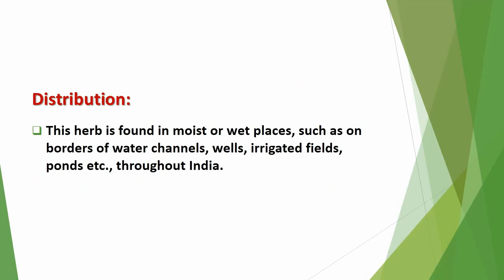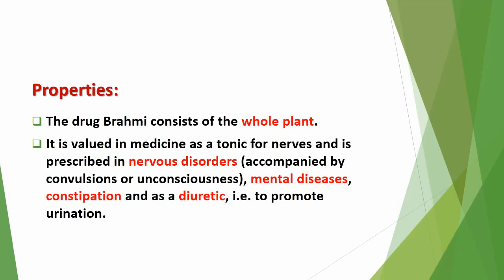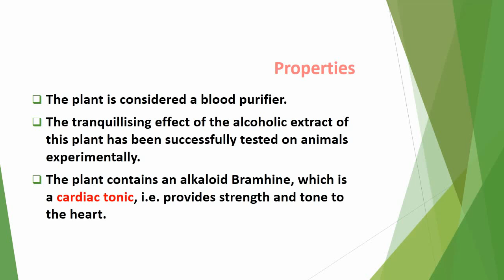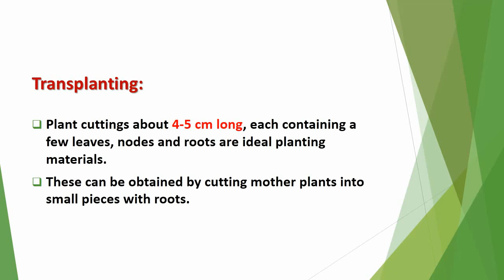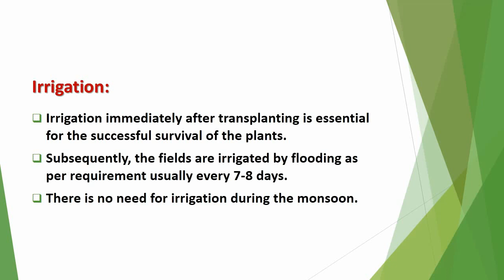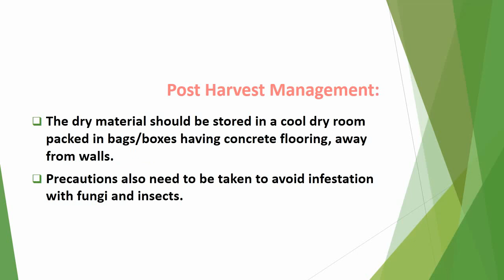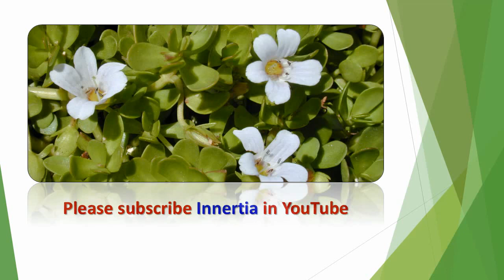Medicinal Plant Bacopa or Brahmi (Bacopa monnieri)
It is valued in medicine as a tonic for nerves and is prescribed in nervous disorders (accompanied by convul­sions or unconsciousness), mental diseases, constipation and as a diuretic, i.e. to promote urination. Leaf juice is given to infants in bronchitis; the relief is due to the vomiting and purging brought about by the drug. Leaf juice, mixed with petroleum, is applied on rheumatism. A poultice made of the boiled plant is placed on the chest of children suffering from cough.